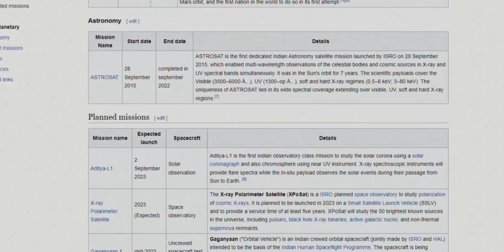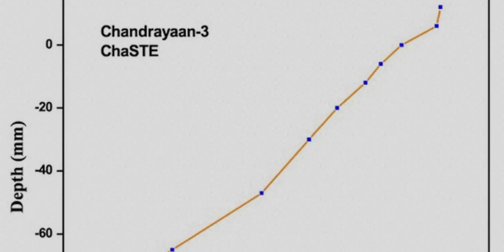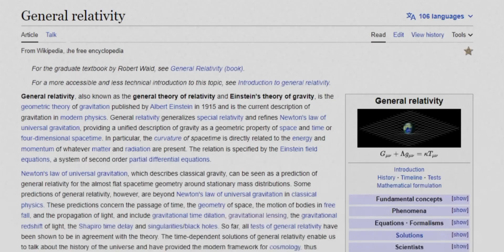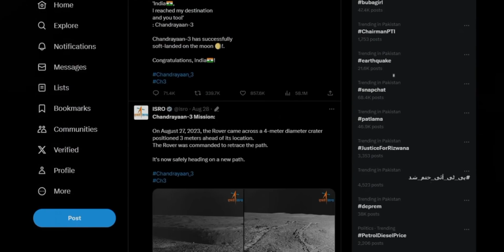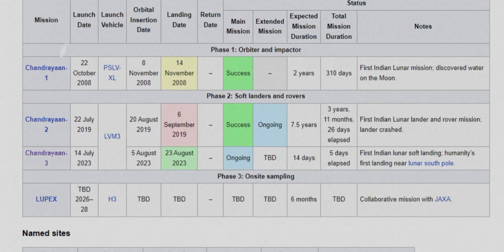Chandrayaan-3 landing video| What will India do on moon ? | Uncover Moon Secret on Southpole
Chandrayaan 3 a successful moon mission of India.

Secrets of Moon South pole.

India's moon missiona sucessful landing on moon.